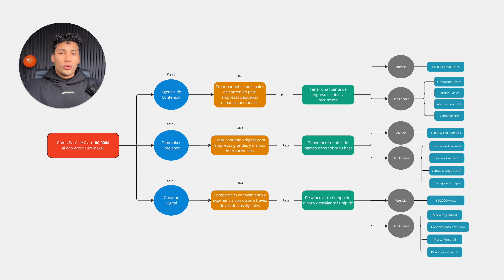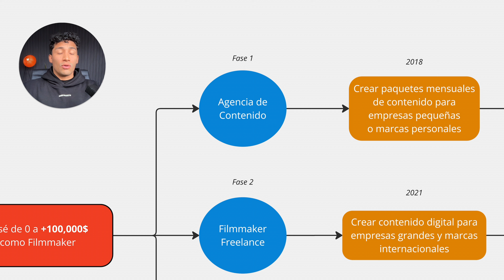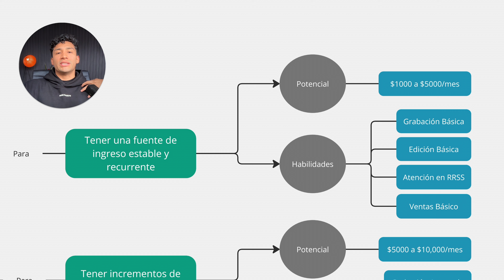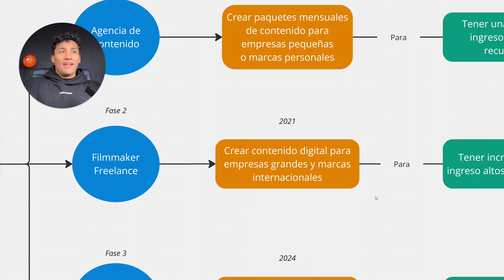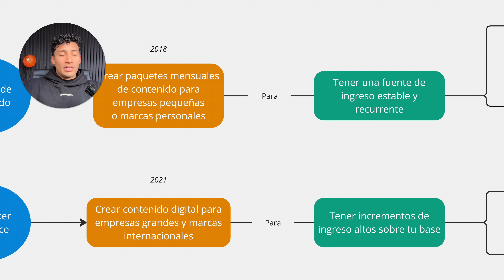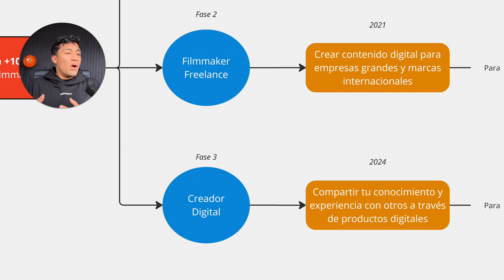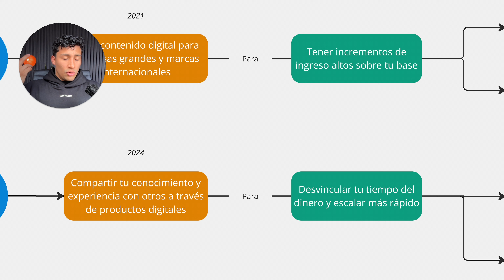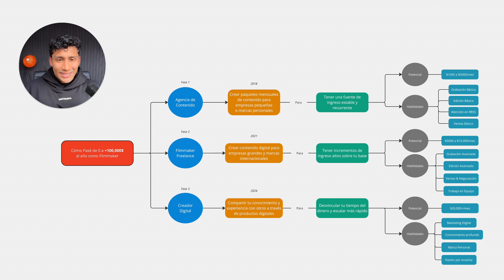así pasé de cero a +$100,000 USD/año como filmmaker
Si quieres que te ayude a ganar dinero creando contenido para empresas y marcas personales, haz clic